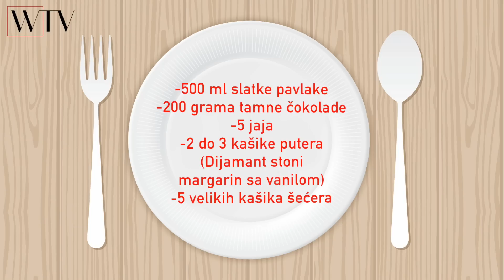Recepti u trendu: Čokoladni mus (4. epizoda)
U novoj epizodi pravimu ukusan čokoladni mus koji ćete obožavati!

Prijavite se na naš YT kanal gore i pratite sve nove epizode serijala i cool recepte lake za spremanje.